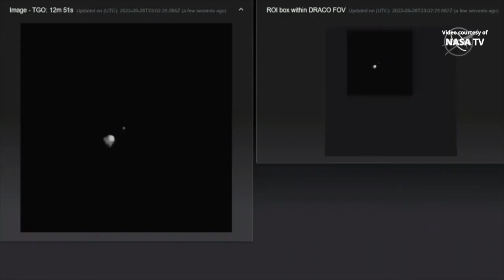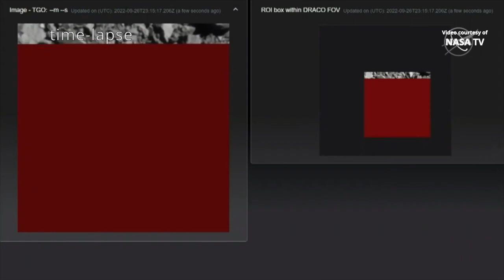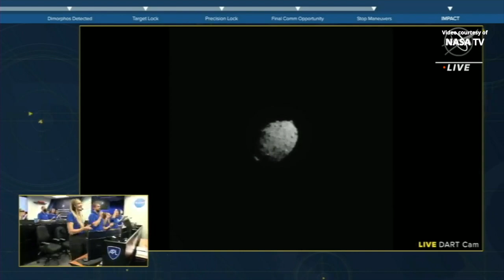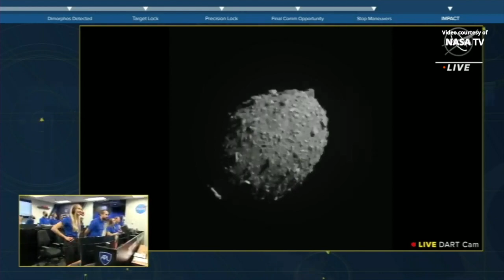DART hits asteroid Dimorphos!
For NASA’s Double Asteroid Redirection Test (DART), the DART spacecraft impacted asteroid Dimorphos, from the binary asteroid system Didymos, on 26 September 2022, at 23:14 UTC (19:14 EDT). The binary asteroid system Didymos is NOT a threat to Earth, making it a perfect testing ground to see if intentionally crashing a spacecraft into an asteroid is an effective way to change its course.